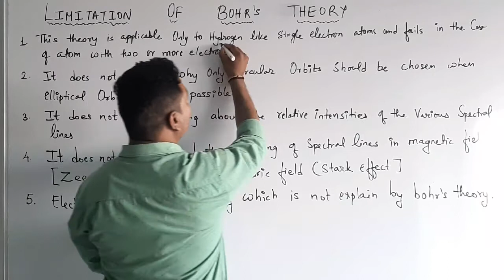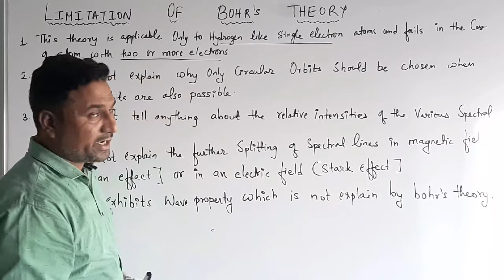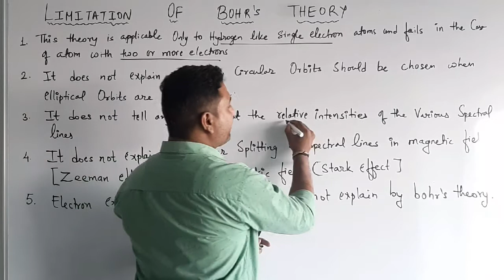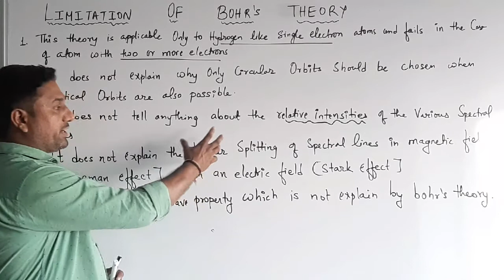LIMITATIONS OF BOHR'S THEORY